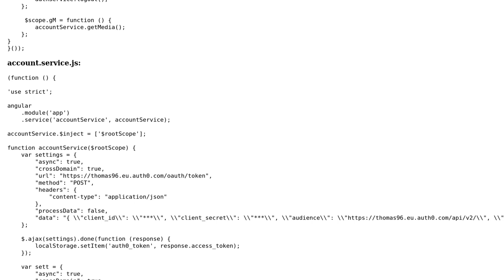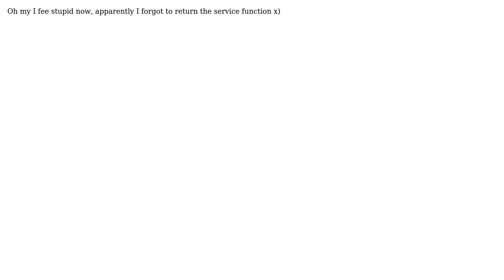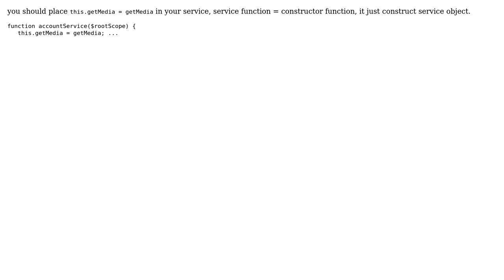TypeError: accountService.getMedia is not a function (2 Solutions!!)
TypeError: accountService.getMedia is not a function

With thanks & praise to God, and with thanks to the many people who have made this project possible! | Content (except music & images) licensed under CC BY-SA | Music | Images & others | With thanks to user Valery Kozlov user Samoht and the Stack Exchange Network Trademarks are property of their respective owners. You are responsible for your own actions.